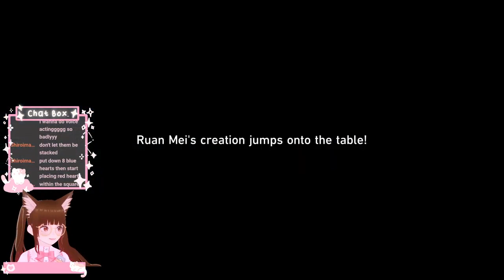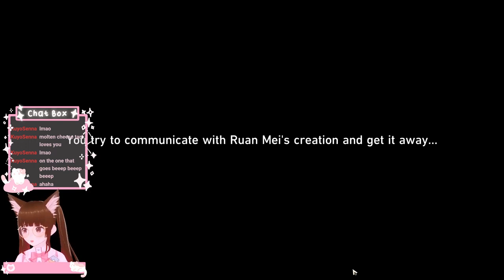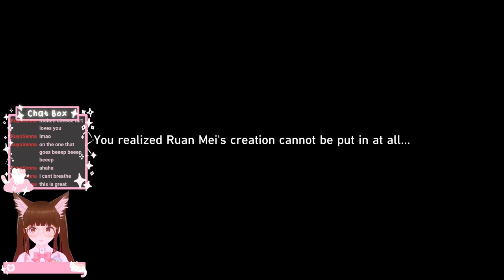FINALLY CATCHING UP ON MY HSR STUFF AS AN OG PLAYER! AHHHH PART 3